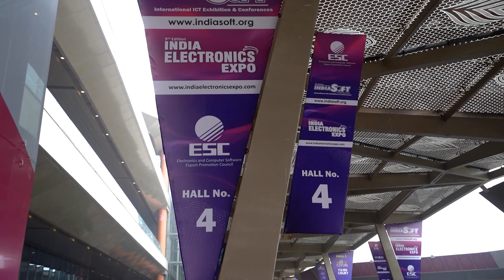Deep Dive into Tesca Technologies' Global Impact | Director Ashutosh Agarwal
Step into the world of cutting-edge technology and global outreach with Mr. Mukesh Pal Jagga, director of venue.events, in an exclusive interview with Mr. Ashutosh Agarwal, Director of Tesca Technologies Pvt. Ltd. Tesca, a trailblazer in the realm of Test, Measuring & Technical Education Equipment, is redefining standards with its ISO-certified manufacturing and export operations.

Join us as we explore Tesca's remarkable journey, spanning over a decade of excellence since its establishment in 2009. From its humble beginnings in Jaipur to its current status as a global leader, Tesca's story is one of relentless innovation and unwavering dedication to quality.

Learn about Tesca's extensive product portfolio, featuring over 2000 innovative solutions tailored for diverse applications in education, vocational training, healthcare, agriculture, and industry modernization. With operations spread across 23,000 square feet, Tesca's state-of-the-art facilities epitomize efficiency and precision.

Discover how Tesca's collaborations with prestigious entities like the World Bank, Asian/African Development Bank, and various governments enable it to spearhead projects worldwide, transforming communities and industries alike.

Whether you're an educator, a technophile, or an entrepreneur, this interview promises a glimpse into the future of technological advancement. Join us as we unravel Tesca's global impact and its unwavering commitment to shaping a better tomorrow through innovation and excellence.